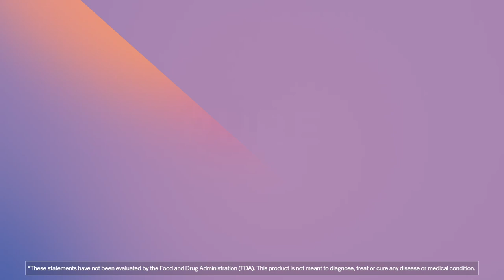PureFormulas PureForm for Her - 60 Capsules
Our PureFormulas PureForm for Her is meticulously produced within state-of-the-art facilities in Tulsa, OK that have been certified by the Good Manufacturing Practices (GMP) program. The facilities operate under strict quality control measures, ensuring that each product meets the industry standard for safety, potency, and efficacy. Rest assured that our commitment to excellence means you can trust our products to exceed your expectations.

Unlock Balanced Hormones and Energize Your Health!

Introducing PureForm for Her: a remarkable fusion of nine potent ingredients meticulously crafted to promote optimal hormone metabolism in women. Unleash your vitality with this clinically proven formula that not only enhances sexual health and energy, but also nurtures balanced cortisol levels and provides vital dopamine support. Experience the transformative power for yourself!